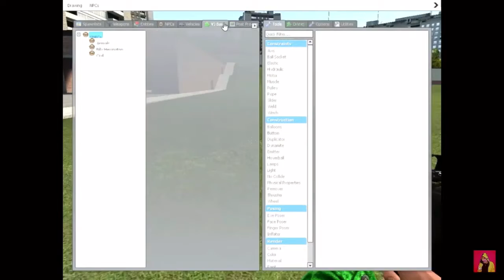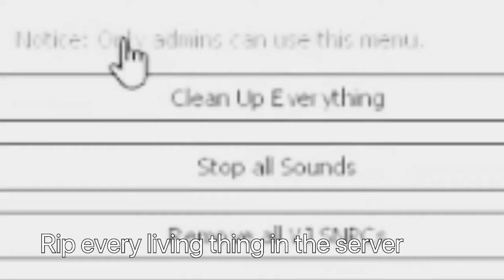ROBLOX DATERS ALMOST KILLED ME (NOT CLICKBAIT)👴👴👴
Glueeeee